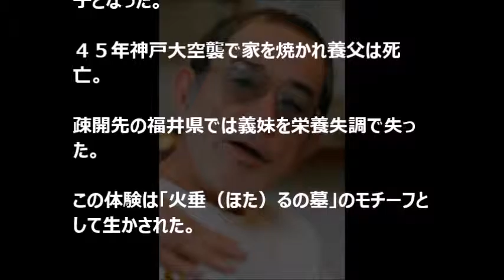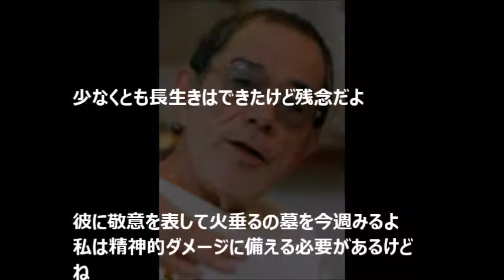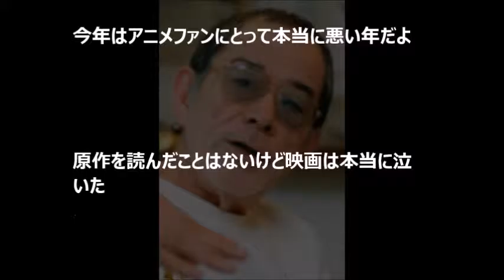「最高に悲しい映画…」火垂るの墓の『野坂昭如』逝去に海外アニメファン死を悼む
【関連動画】